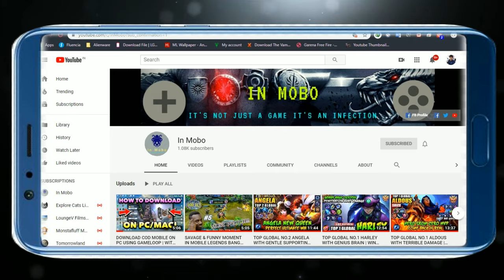GRANGER BIOSOLDIER STARLIGHT MEMBERSHIP SPOTLIGHT | CAN I BUY THIS STARLIGHT MEMBERSHIP ?